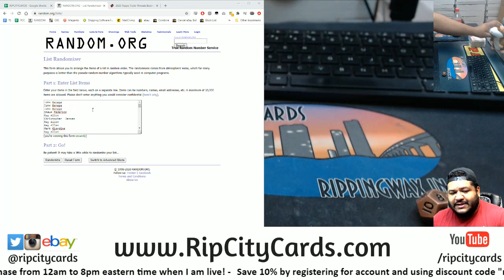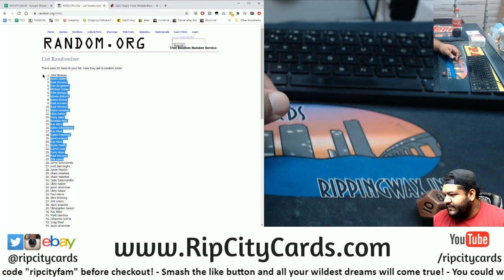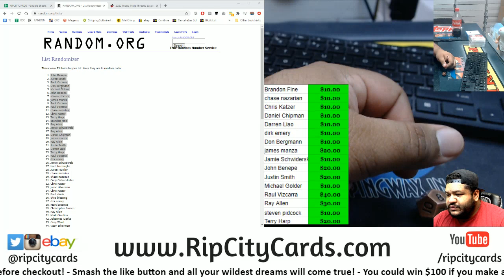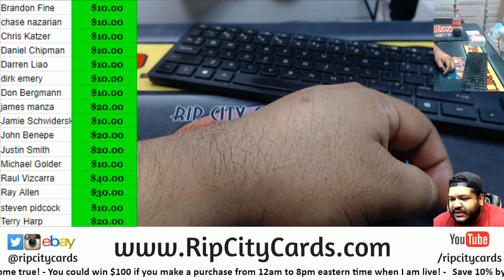$250 Progressive Pot Giveaway (10/4)